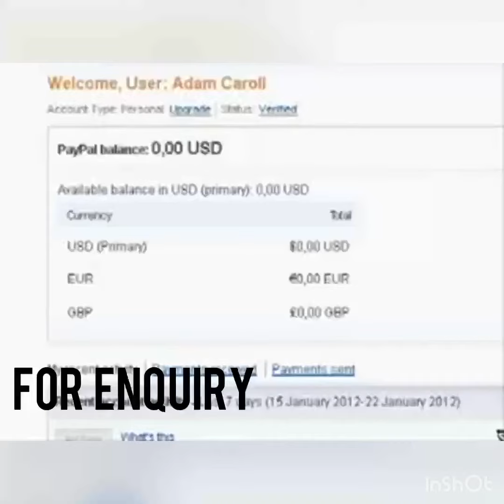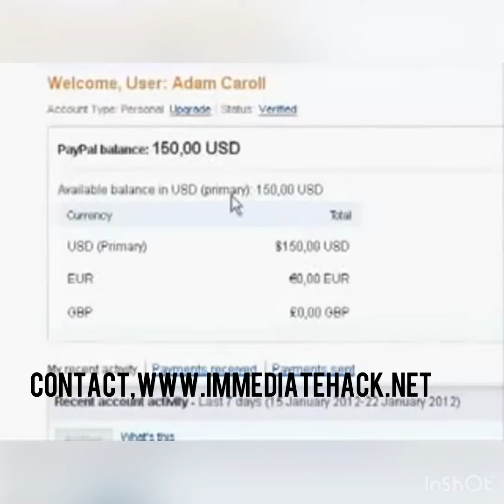PayPal hack 2023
Site Link